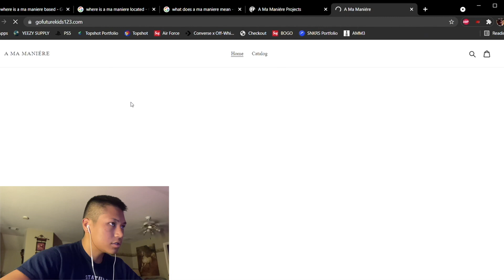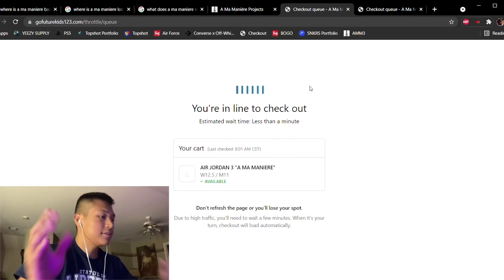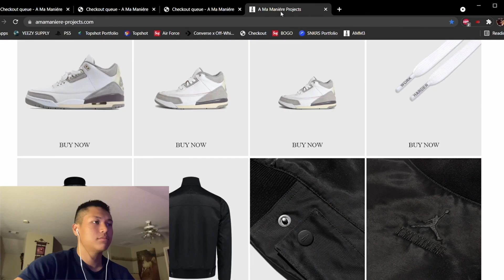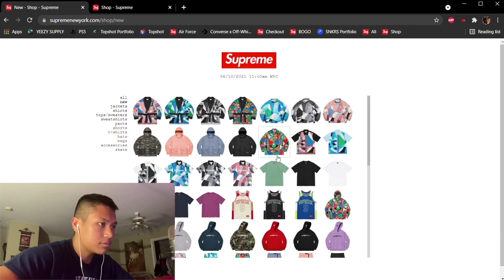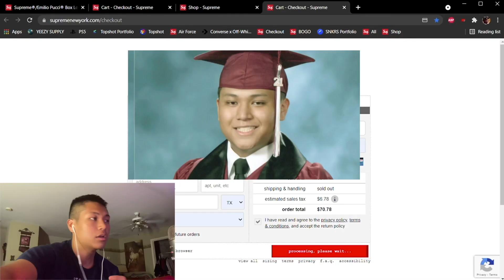SUPREME EMILIO PUCCI BOX LOGO|Jordan 3 A Ma Maniere Manual Live Cop!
Ignore the low res thumbnail it’s not like I’m coming back permanently💀 Just thought this vid was good enough quality to put up for YouTube. Anyways we try and cop the Jordan 3 A Ma Maniere, Nike Sacai Blazer Lows, Nike Dunk Low Sunset Pulse, and the Almighty Supreme Emilio Pucci Box Logo BOGO Tee collab. ALL MANUALLY! If this vid blows up I might consider coming back to YouTube but who knows. Making vids is fun and I miss it.